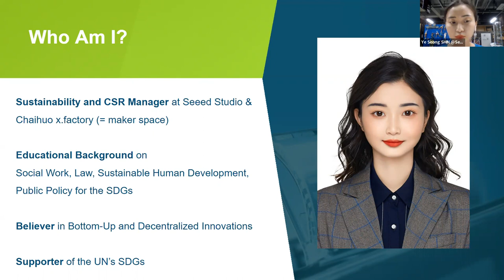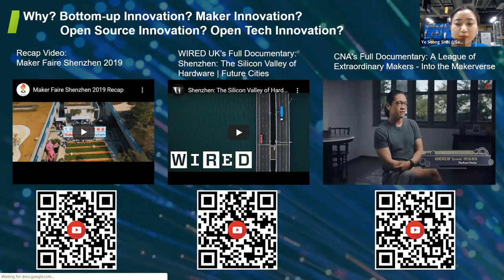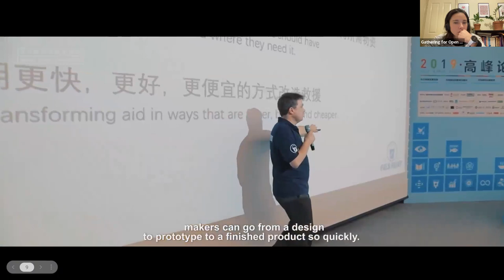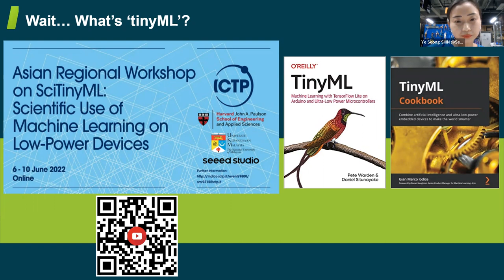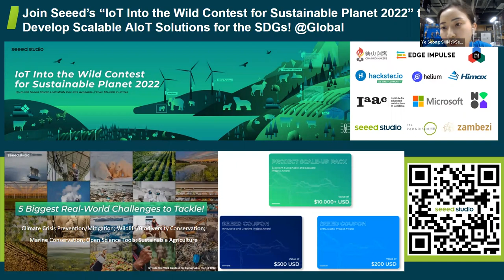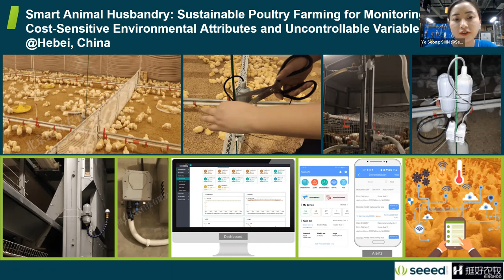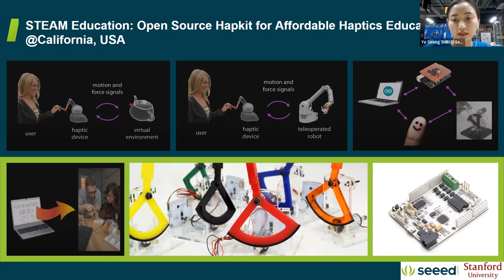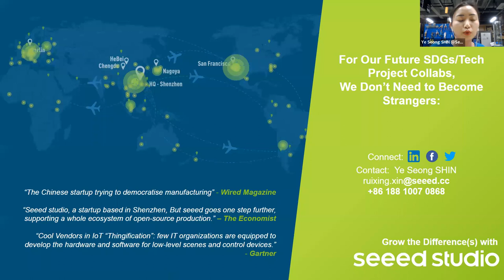GOSH July 2022 Community Call: Seeed Studio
Presentation on Seeed Studio by Ye Seong Shin. Presented at the July 2022 GOSH Community Call. You can view the original Shenzhen Maker Faire video (with audio)